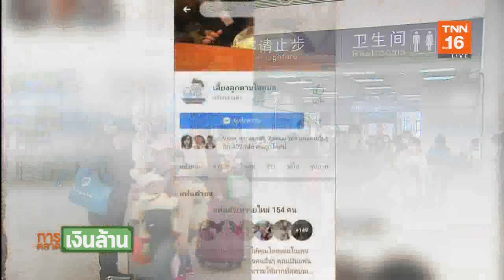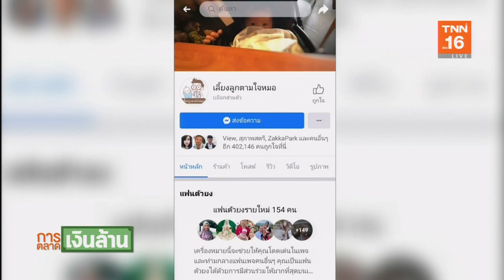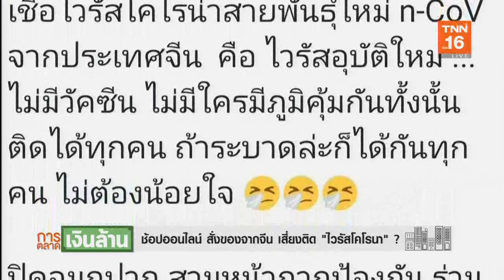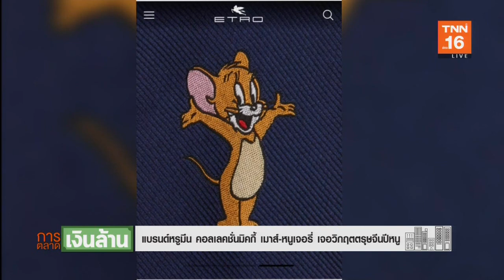แบรนด์หรูมึน อคลเลคชั่นมิคกี้เมาส์หนูเจิรี่เจอวิกฤตตรุษจีนlการตลาดเงินล้านl28/01/63